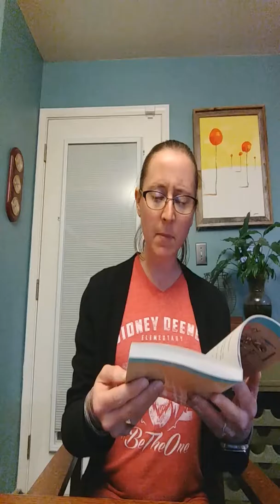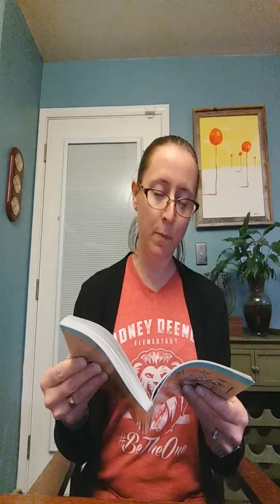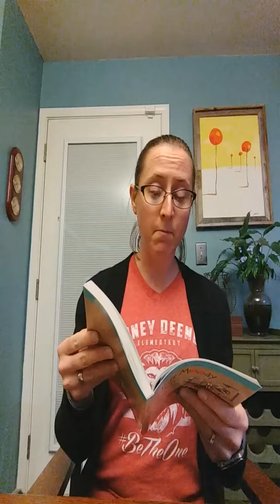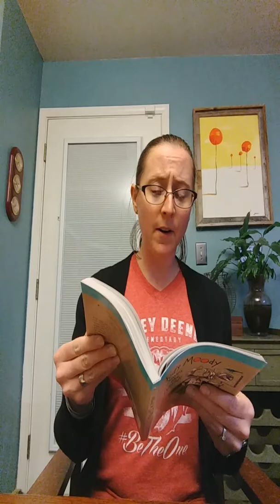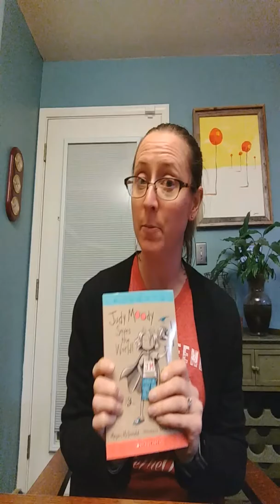Chapter One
Crazy Strips Contest